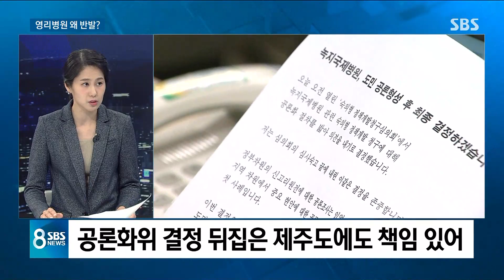내국인 진료 원하는 영리병원…우려 목소리 현실화되나 / SBS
보건 의료 분야 취재하는 남주현 기자와 남는 궁금증 몇 가지 알아보겠습니다.
Q.조건부 허가 하루 만에 불복...이유는?